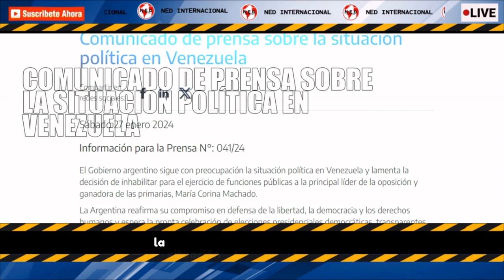📢 COMUNICADO DE PRENSA GOBIERNO ARGENTINO SOBRE SITUACIÓN POLÍTICA EN VENEZUELA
El Gobierno argentino sigue con preocupación la situación política en Venezuela y lamenta la decisión de inhabilitar para el ejercicio de funciones públicas a la principal líder de la oposición y ganadora de las primarias, María Corina Machado.
MINISTERIO DE RELACIONES EXTERIORES ARGENTINA